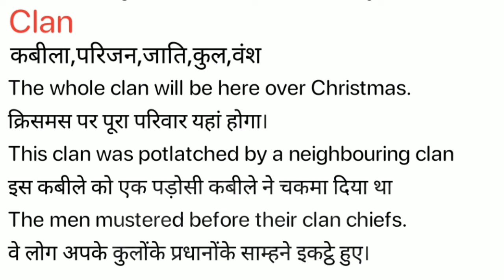Clan Meaning in Hindi/ Clan ka Matlab kya Hota hai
Clan meaning in Hindi / Clan ka Matlab kya Hota hai / Clan ka Hindi Meaning/Spoken English Class /Online English Class/ Clan explained in detail.

इस विडियो में मैं  ,Clan शब्द का इंग्लिश मतलब क्या होता है इसके के बारे पूरी विस्तृत रूप से बताया .

इस वीडियो में आप  ,Clan का हिंदी में मतलब को जानेगे और साथ में ,Clan का pronunciation भी सीखेंगें यानि की आप ,Clan के अर्थ के साथ साथ ये भी सीखेंगें की ,Clan को कैसे बोले या ,Clan को बोलने का सही तरीका क्या है |

If you follow this channel regularly. You can improve your English speaking skill as well as vocabulary. On this channel,( Meaning in Hindi) we provide new English words. Clan our easy spoken English course, you can easily improve your English. We are providing help to English-speaking courses online so Clan you can improve your English at your home and totally free. In this video, Clan our video, you will learn daily use English words which will improve to learn English vocabulary in a simple and easiest way.

If you want to learn English through Hindi language and also want to improve English vocabulary then I think this video will help you a lot. Your work is to exercise with someone on a daily basis. So today's English word is Clan and We will learn Clan Meaning in Hindi.
English speakingSpoken,
English online,
free-spoken,
vocabulary meaning,
Clan Meaning in Hindi.

चलिए लिखित रूप में  ,Clan word को example के साथ सीखते है .
Let’s learn the Hindi Meaning of, Clan in full detail.

,Clan का हिंदी में अर्थ होता है
,Clan को इन उदाहरणों से और अच्छे से समझ सकते हैं